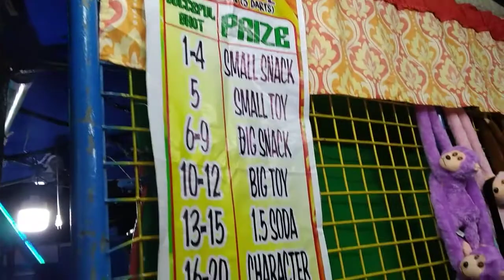Horror Train Muntik na Mahimatay Hala!!!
Vikingrides
 Sobrang nakaka enjoy pumunta SA carnival pero nakakatakot at nakaka kaba sumakay  NG mga rides nakaka enjoy talaga, MUNTIK nako MAHIMATAY SA SA loob NG horror train SA subrang takot grabe!